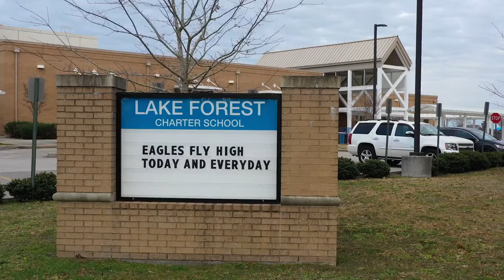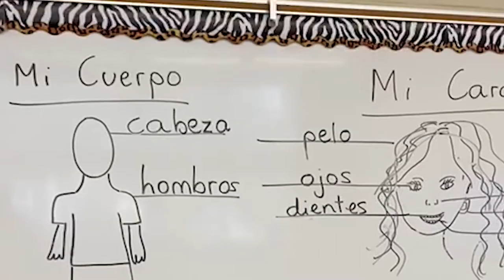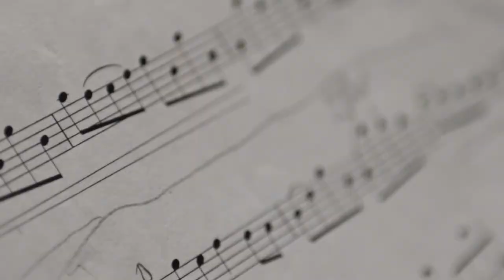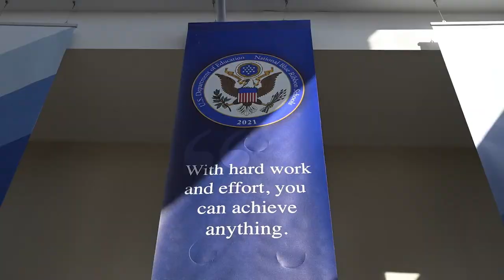Lake Forest Charter School